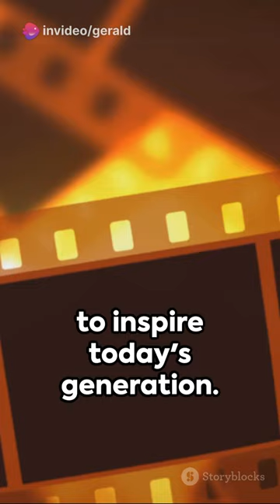Retro Filipino Cinema: A Quick Dive